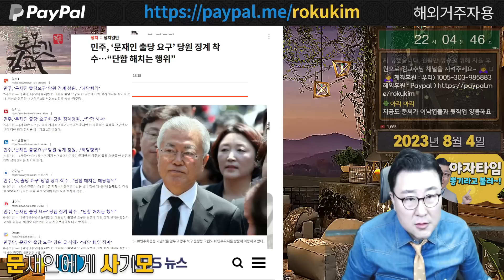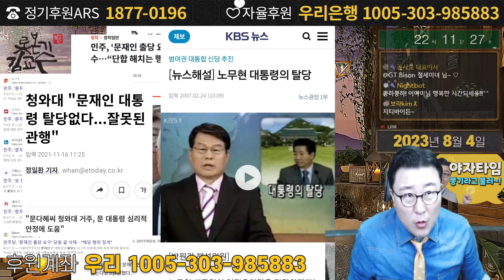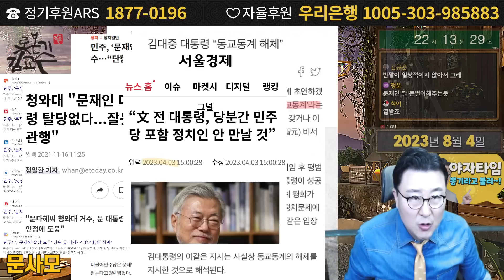민주당 나가라 문재인 역대대통령 노태우 김영삼 김대중 노무현 탈당전통 이재명 문출당선언 갈라치기왕 친문수박 동교동계 해체 정치적중립! 문재인은 즉시 탈당하라!!!